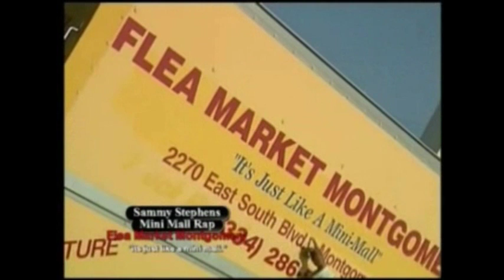Flea Market Montgomery Long Version With Slowing Motion